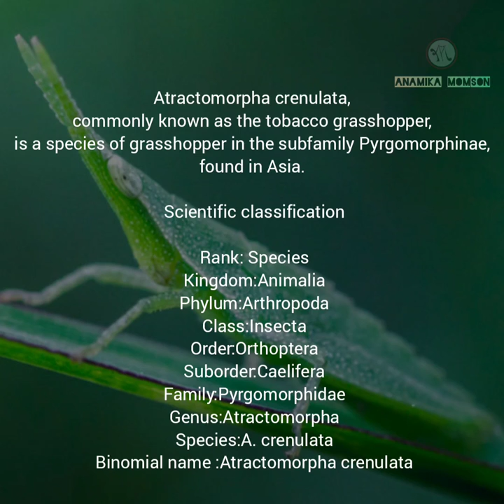Tobacco Grass hopper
asia grass hopper
Atractomorpha crenulata, commonly known as the tobacco grasshopper, is a species of grasshopper in the subfamily Pyrgomorphinae, found in Asia.